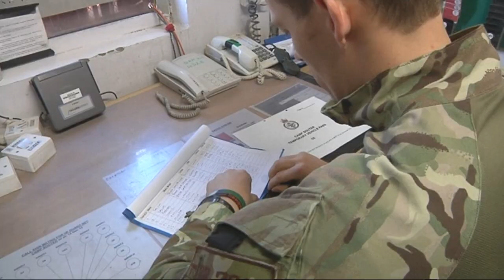My Job In Afghanistan: Souter Force Protection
Staff Sergeant Leigh Britton works in Souter Force Protection and Transport Company in Kabul. Find out more about what he does in Afghanistan in this video.